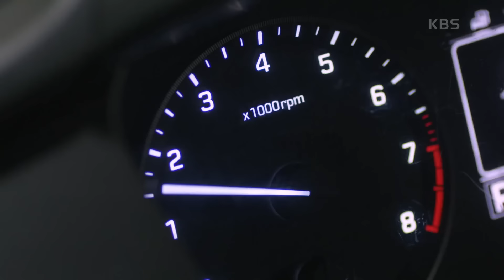강은탁 향해 차 몰고 돌진한 이채영, 대신 막아선 것은 이시강?! ＂형... 미안해...＂ [비밀의 남자] | KBS 210208 방송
강은탁 향해 차 몰고 돌진한 이채영, 대신 막아선 것은 이시강?! ＂형... 미안해...＂